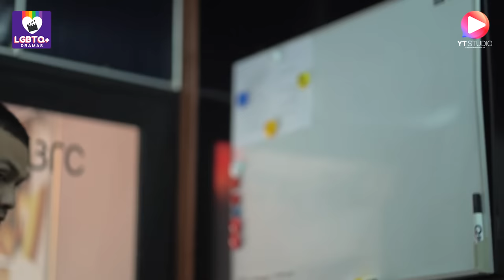[LGBTQ+ DRAMAS] ละครสะท้อนสังคม : ประธานบริษัทขอร่วมงานโอนลี่แฟนกับพนักงานสุดหล่อ (ENG SUB) Gay clip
If you like this Drama and want to support our Artists,

"เพราะความเบียว ความบิดเบี้ยว
และความเวอร์ มันทำไม่ได้ในชีวิตจริง!!" 😁

"ชีวิตจริง" มันเต็มไปด้วยกรอบทางสังคม
ที่กำหนดวิธีคิดและการแสดงออกของเราไว้
เมื่อเป็นอย่างนั้นแล้ว ก็มาปลดปล่อยกันในคอนเทนท์ใหม่
จาก YT Studio ค่ายน้องใหม่ในการบริหารงานของ
บริษัท วายุฟิล์มโปรดักชั่น จำกัด !!!

"ละครสะท้อนและเสียดสีสังคม LGBTQ+ DRAMAS"
คอนเทนท์แนว "ละค๊อนนน ละคอนนน" สุดเบียว และหลุดโลก
ลืมกรอบความคิดและตรรกะทางสังคมออกไปให้หมด!
เพราะคอนเทนท์นี้หาความสมจริงได้น้อยมาก หรือไม่ได้เลย!!??!

รับชมตอนใหม่ทุกวันพุธ 19.00 น. และวันอาทิตย์ 09.00 น.
หรืออีเมล์